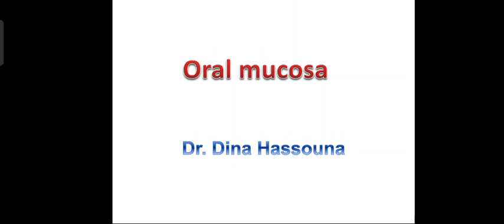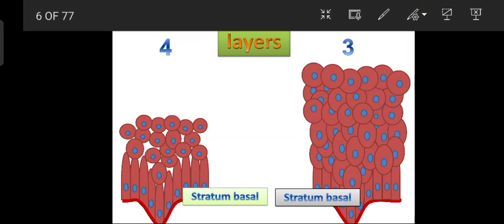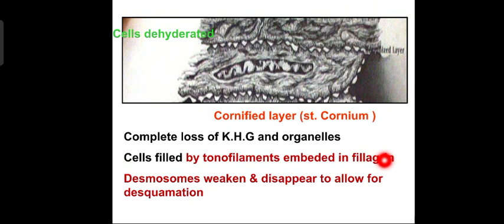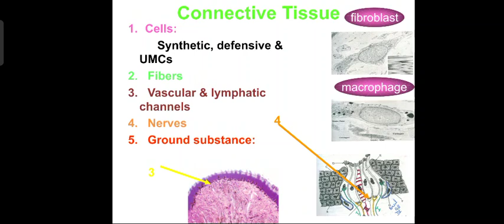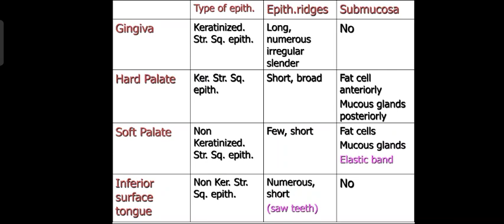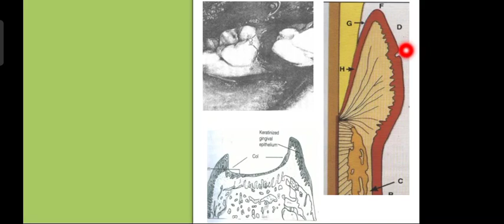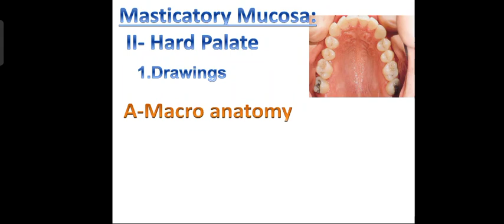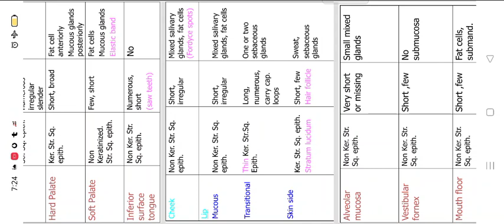Oral mucosa part 1 (Classification and masticatory mucosa) Dr.Dina Hassouna -Fayoum university